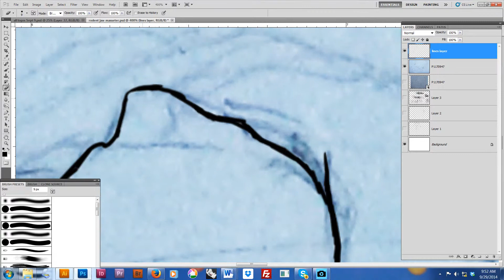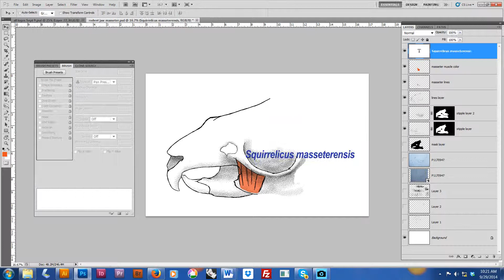rodent jaw digital stipple speedpainting